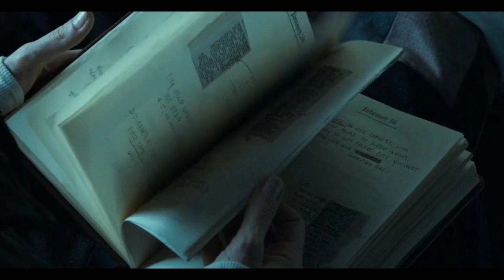জন্ম নেয় বৃদ্ধ হয়ে মৃত্যু হবে শিশু হয়ে | The curious case of benjamin button explained in bangla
In August 2005, Daisy Fuller is on her deathbed in a New Orleans hospital as Hurricane Katrina approaches. She tells her daughter Caroline, about blind clockmaker Mr. Gateau, hired to make a clock for a train station in 1918. When it was unveiled, the public was surprised to see it running backwards. She reveals that Mr. Gateau made it as a memorial for those who lost their sons in World War I, including his own son. Daisy then asks Caroline to read aloud from Benjamin Button's diary.

On the evening of November 11, 1918, a boy is born with the appearance and maladies of an elderly man. His mother, Caroline, dies soon after childbirth and his father, Thomas Button, abandons the infant on the porch of a nursing home. Caretaker Queenie and cook Mr. Tizzy Weathers find the baby, and she raises him as her own, naming him Benjamin. As the years pass, Benjamin physically blends in with the elderly residents but has the mind and curiosities of a child. He eventually transitions from a wheelchair to crutches and learns to walk. He befriends visiting African Pygmy named Oti, who teaches him to look beyond the physical, and resident Mrs. Maple, who teaches him to play the piano.

On Thanksgiving 1930, Benjamin meets seven-year-old Daisy, whose grandmother lives in the nursing home and they connect instantly. Later, he accepts work on the tugboat Chelsea captained by Mike Clark. Thomas Button introduces himself to Benjamin, but does not reveal his true identity. In autumn 1936, Benjamin leaves for a long-term work engagement with the tugboat crew and travels around the world. He sends Daisy hundreds of postcards, and learns that she was accepted into a ballet company in New York City.

In Murmansk in 1941, Benjamin becomes smitten with Elizabeth Abbott, wife of a British trade minister. Their affair eventually ends, leaving Benjamin heartbroken. That December, the United States enters World War II. Mike volunteers the Chelsea for U.S. Navy service, and they are assigned to salvage duties. They find a near sunken U.S. transport and thousands of dead American troops. The culprit, a German U-boat, surfaces and fires on the tugboat. Captain Mike rams the submarine and the resulting explosion sinks both. Most of the crew perishes except for Benjamin and Rick Brody, who are rescued the following day.

In May 1945, Benjamin returns to New Orleans, reuniting with Queenie and learns that Mr. Weathers died. He reconnects with Daisy and she attempts to seduce him but Benjamin refuses and she departs. Benjamin visits terminally-ill Thomas and learns the details of his birth and family. Thomas gives his button manufacturing company and estate to Benjamin before dying.

In 1947, Benjamin visits Daisy in New York unannounced, but departs upon seeing she is romantically-involved. In 1954, Daisy's dancing career ends when her leg is crushed in an automobile accident in Paris. When Benjamin visits her, Daisy is amazed by his appearance, but, frustrated by her injuries, she tells him to stay out of her life.

In 1962, Daisy returns to New Orleans and reunites with Benjamin. Now of comparable physical age, they fall in love. Queenie dies, and Benjamin and Daisy move-in together. In 1967, Daisy, who has opened a ballet studio, tells Benjamin that she is pregnant. Their daughter, Caroline, is born in the spring of 1968. Believing he cannot be a proper father due to his reverse aging, Benjamin sells his assets, leaves the money for Daisy and Caroline, and leaves to travel alone during the 1970s.

Benjamin, physically a young man, returns to Daisy in 1980. Now married, Daisy introduces him as a family friend to her husband Robert and Caroline. She admits he was right to leave; she could not have coped otherwise. She later visits him at his hotel, where they have sex and part once more. In 1990, recently widowed Daisy is contacted by social workers who found Benjamin, who is now physically a pre-teen. When she arrives, they explain that he was living in a condemned building, was taken to the hospital in poor physical condition, and that his diary had her name on it. Benjamin displays early signs of dementia, so Daisy eventually moves into the nursing home in 1997 and cares for Benjamin for the rest of his life as he regresses into infancy.

In 2002, Mr. Gateau's clock was replaced with a properly working modern digital clock and in the spring of 2003, Benjamin dies in Daisy's arms, physically an infant but chronologically over 84 years old. Back in 2005, having finally revealed that Benjamin is Caroline's father, Daisy dies. Hurricane Katrina floods a storage room holding Mr. Gateau's clock, which continues to tick backwards.